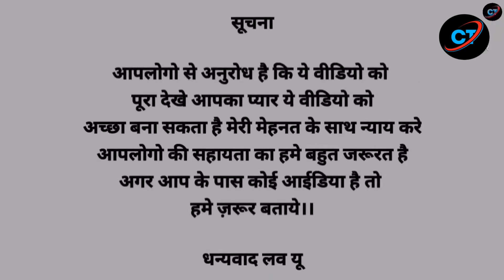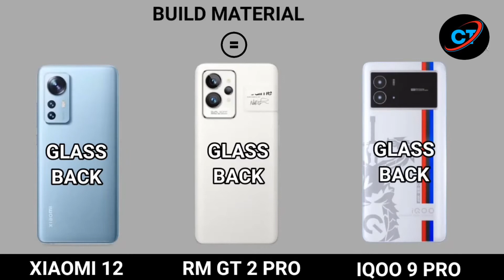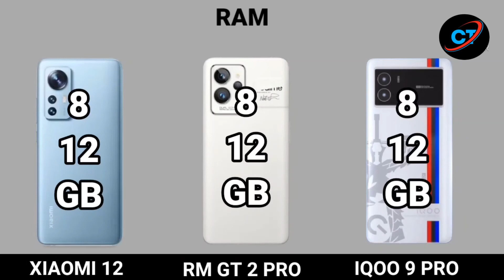Xiaomi 12 Vs Realme GT2 Pro Vs Iqoo 9 pro